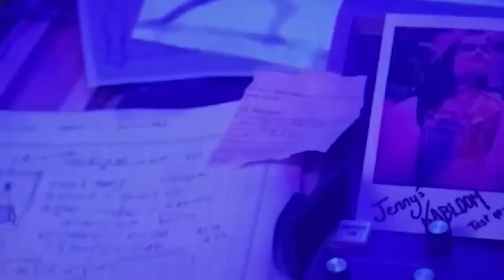เจาะEnd Credit Blue Beetle!ทั้ง2อันที่ทำไมในโรงมีแค่อันเดียว?! - Comic World Daily